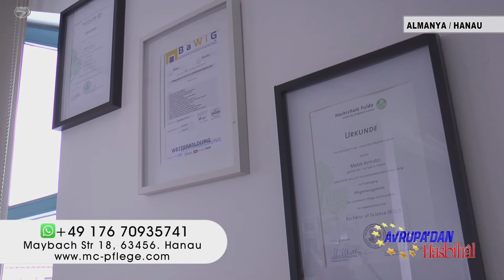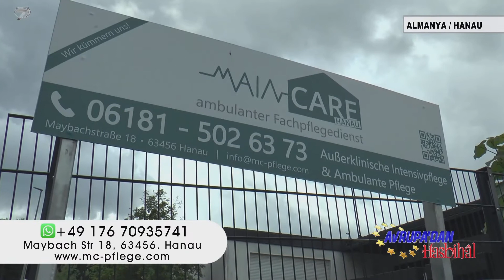Main care fachpflegedienst Hanau 26 06 2022 Kanal7 Avrupa Hasbihal Programi Yayini